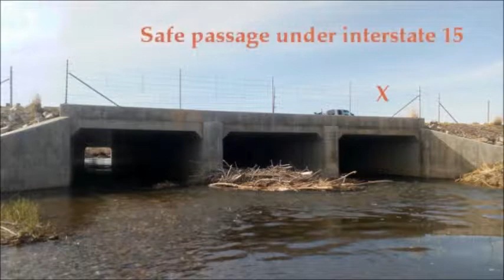Kayak Utah: Spanish Fork to The Jordan River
Kayak excursion down the SF river to the Jordan River.